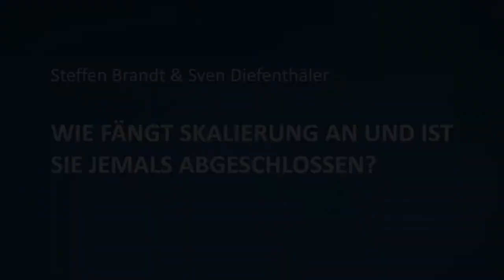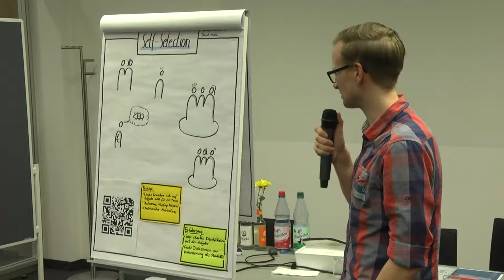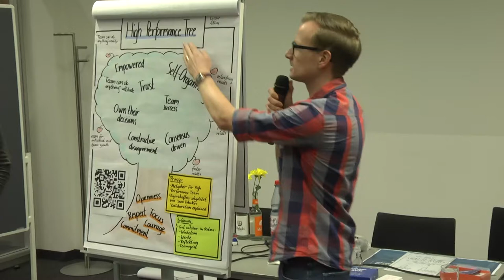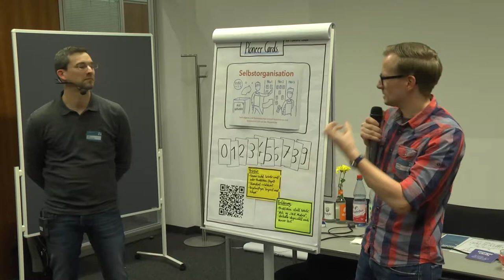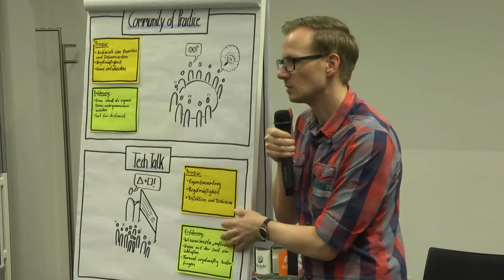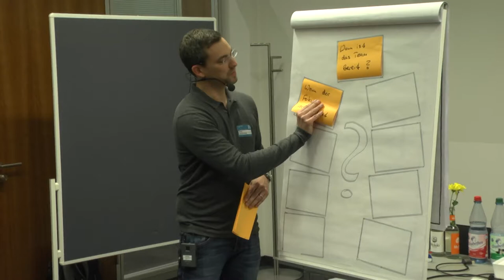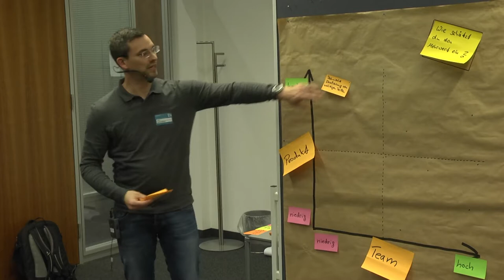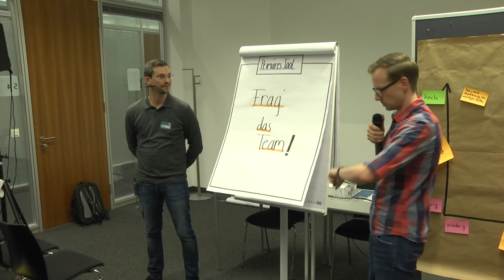Konferenz Tools4AgileTeams 2018: Wie fängt agile Skalierung an und ist sie jemals abgeschlossen?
Eine Session von Steffen Brandt und Sven Diefenthäler auf der Konferenz Tools4AgileTeams 2018.

Der Vortrag: Seit einiger Zeit begleiten wir als Scrum Master und Agile Coaches Teams, die im Laufe der Zeit wachsen. Immer wieder fällt uns dabei auf, dass Skalierung ein nicht endender Veränderungsprozess ist. In diesem muss den Teams eine Stimme über ihren Handlungsrahmen hinaus verschafft werden. Zusätzlich muss Vertrauen im gesamten System entstehen, das mit Kontrolle nicht zu erreichen ist. In unserem Vortrag wollen wir unsere Erfahrungen teilen und auch auf Tools eingehen, die uns geholfen haben,  dies zu erreichen.